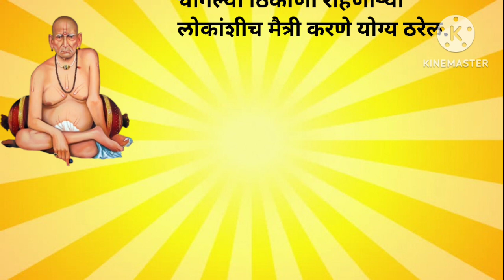श्री स्वामी समर्थ l अशा लोकांची सांगत तुमचा घरचा नाश करेल l अशा लोकांन सोबत राहणं सोडून द्या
lessonablestory
 moralstories
 lessonablelines
bestlines
shortstory
quotes
motivationa
motivationalquotes
acchevichar
 vichar
status
moralkahaniyan
NehaHindikahaniyan
shriswamisamarth
स्वामीसमर्थ
todgevupayswamisamrth
shriswami
श्रीस्वामीसमर्थसुखशांतीसाठी२५उपायवतो
badhabbits
 goodvibes
 trending
swamiseva
motivationalvideo
 family
maher
swamimaziaai
viralvideo.
swamisewa
shreeswamisamarth
akkalkot
swamimaharaj
swami
swaminarayan
swamianubhav
tarakmantra
bestlines
god
namsmaran
 THARUT
swamianubhav.